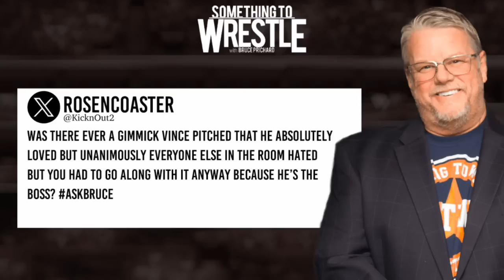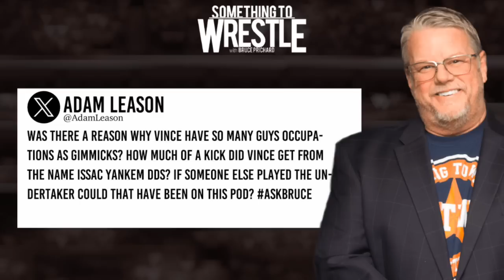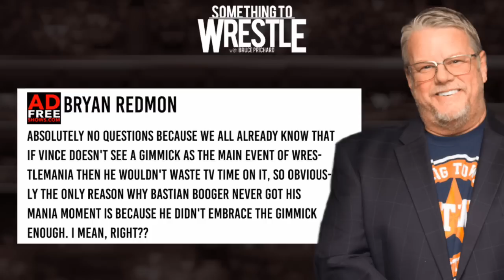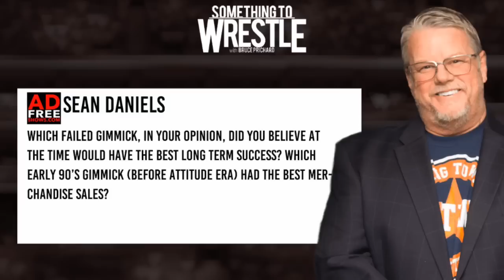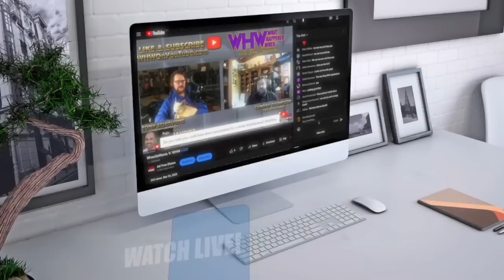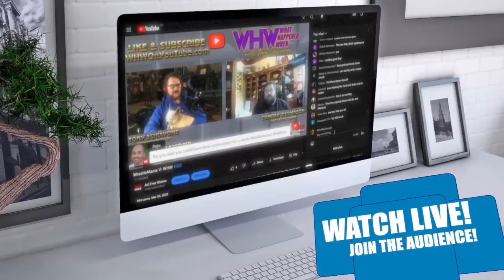Box Of Gimmicks 2: Something To Wrestle #408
On this episode of Something To Wrestle, Bruce and Conrad dive back into the infamous Box Of Gimmicks for another look at some of the good and bad gimmicks in the WWE. Bruce explains gimmicks like Saba Samba, Golga, Deuce and Domino, Joe Average and so many more. Plus, there's internet glitches that causes a Brother Love revival and an impromptu theme off that quickly becomes one of the silliness bits we've ever done on the show.

PRIZE PICK - Go to PrizePicks.com/WRESTLE and use code WRESTLE for a first deposit match up to $100!

ADVERTISE WITH BRUCE - If your business targets 25-54 year old men, there's no better place to advertise than right here with us on Something to Wrestle You've heard us do ads for some of the same companies for years...why? Because it works! And with our super targeted audience, there's very little waste. Go to AdvertiseWithBruce.com now and find out more about advertising with Something to Wrestle.